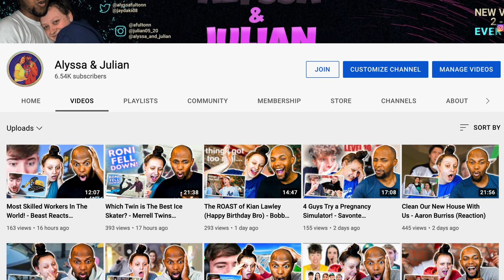Some Youtubers DON'T NEED This Camera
I bought this camera so you don't have to! Some youtubers don't need this camera. Honestly many don't need it but it's still nice to have ;)

Sony a7iv

Canon T8i

Sony a5100 (if you want this one I want to talk to you first there's many better options around the same price today.)

A quick little bit about me (if you care to know who you’re watching.)
I have been a youtuber for 9 years now across multiple different channel. My current goal is to hit 1K subscribers by the end of the year and you reading this can help me get there!